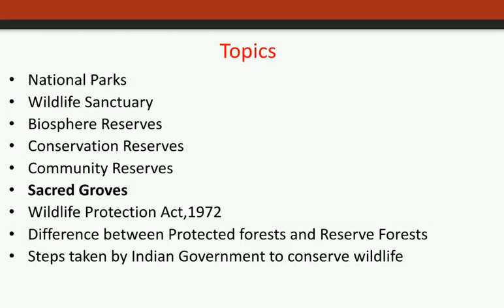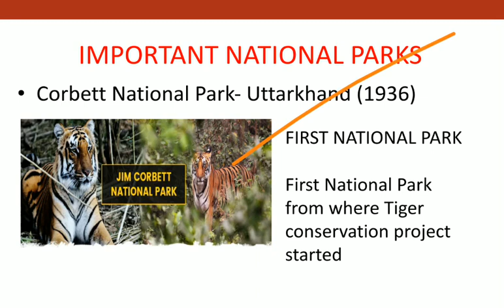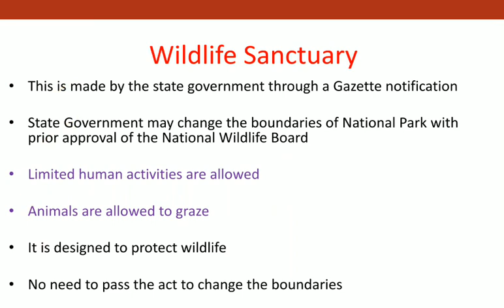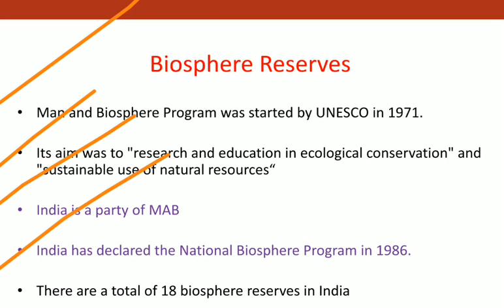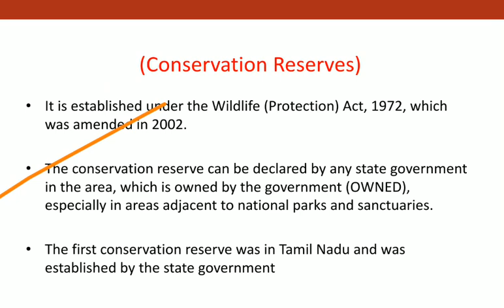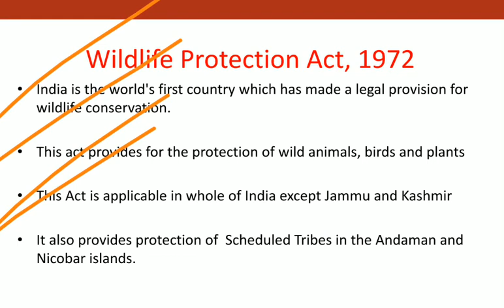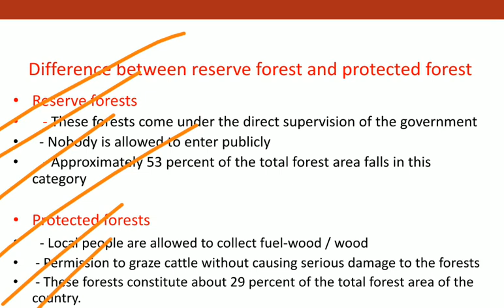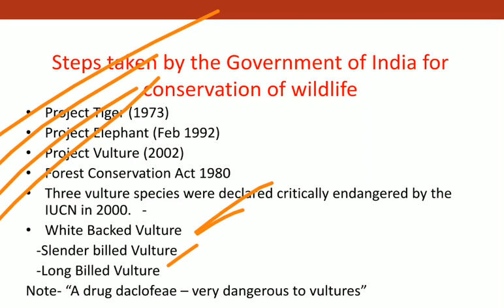Flora and fauna of India for RRB NTPC 2019 | PART-2 | General Awareness for RRB NTPC 2019